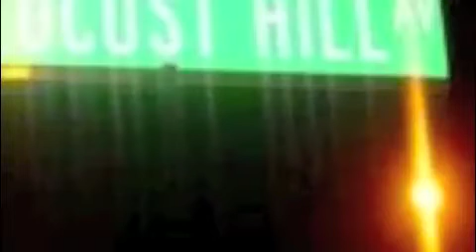GUNS & BUTTER.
R.I.P. SPLENDA